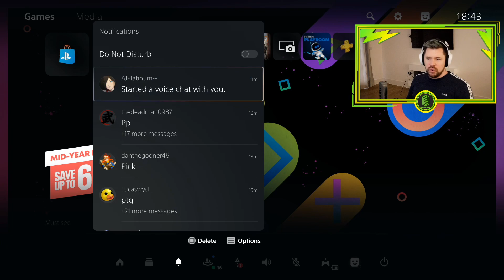Is the TOTS or PTG Player Pick 2 pack worth it? Watch to find out...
Code : Neppo for a Discount!

►► Check out some of my favourite videos!

FIFA 21 content on my channel!!
FIFA 21 Team of the Season
FIFA 21 Team of the Season Objective
FIFA 21 Team of the Season SBC
FIFA 21 Team of the Season Pack
FIFA 21 Team of the Season Party Bag
FIFA 21 Team of the Season Rewards
FIFA 21 TOTS
FIFA 21 TOTS Objective
FIFA 21 TOTS SBC
FIFA 21 TOTS Pack
TOTS Reviews
TOTS SBC reviews
Are TOTS SBCs worth is
Team of the Season FUT Champs Rewards
Elite TOTS FUT Champs rewards
Division 1 TOTS Rewards
Walkout in a SBC pack

In short, no. It is not worth it.